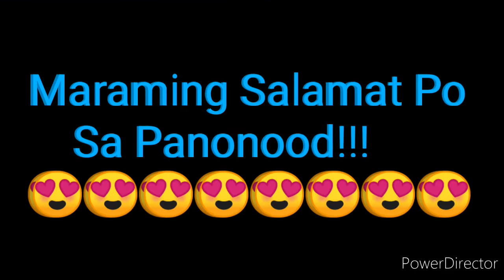STL BATANGAS RESULT TODAY JUNE 27, 2022 3rd DRAW RESULT 8pm